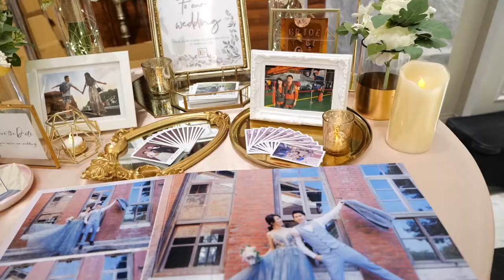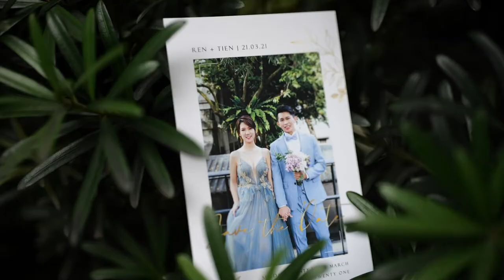20210321_翡麗詩莊園 SDE 現場版_Chun Ren & Tien Yi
動態錄影 : OneDay 這一天婚禮錄影
🎥 by  Panasonic S5